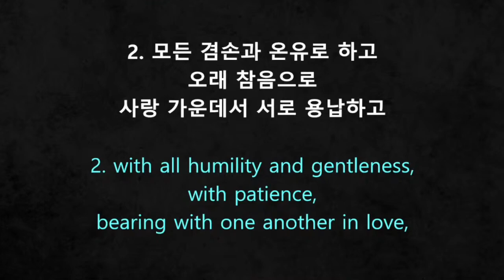10/6/2024 주일: 성도가 서로 교통하는 것과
10/6/2024 주일 설교